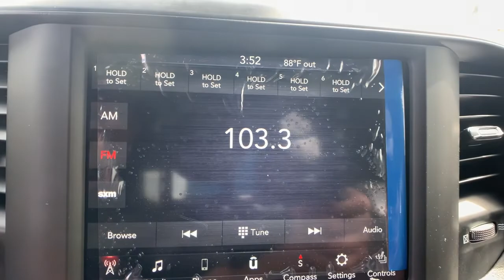2021 Ram 2500 Denver, Littleton, Aurora, Parker, Colorado Springs, CO R6780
Granite Crystal Metallic Clearcoat New 2021 Ram 2500 available in Denver Colorado at Brandon Dodge. Servicing the Littleton, Aurora, Parker, Colorado Springs, CO area.
2021 Ram 2500 Big Horn - Stock#: R6780 - VIN#: 3C6UR5ML6MG633359

Brandon Dodge
5600 S Broadway

Engine: 6.7L I6 Cummins Turbo Diesel|Level 1 Equipment Group|Sport Appearance Package|Bed Utility Group|Radio: Uconnect 4 w/8.4' Display|MOPAR Spray In Bedliner|Wheels: 18' x 8.0' Polished Aluminum|5th Wheel/Gooseneck Towing Prep Group|Anti-Spin Differential Rear Axle|Heated Seats & Wheel Group|ParkSense Front/Rear Park Assist System|Tires: LT275/70R18E OWL On/Off Road|Heavy Duty Snow Plow Prep Group|115V Auxiliary Front Power Outlet|(0 P) Granite Crystal Metallic Clearcoat|SiriusXM Satellite Radio|Front Fog Lamps|Rear Wheelhouse Liners|Rear Window Defroster|LED Bed Lighting|220 Amp Alternator|Cold Weather Group|Tow Hooks|Engine Block Heater|1 LCD Monitor In The Front|115V AUXILIARY FRONT POWER OUTLET  -inc: Exterior 115V AC Outlet|180 Amp Alternator|2 12V DC Power Outlets|2 Way Rear Headrest Seat|220 AMP ALTERNATOR|2940# Maximum Payload|3.73 Axle Ratio|3.73 AXLE RATIO  (STD)|31 Gal. Fuel Tank|4 Way Front Headrests|4-Way Driver Seat -inc: Manual Recline and Fore/Aft Movement|4-Wheel Disc Brakes w/4-Wheel ABS,Front And Rear Vented Discs,Brake Assist and Hill Hold Control|50 State Emissions|5TH WHEEL/GOOSENECK TOWING PREP GROUP|6 Speakers|730CCA Maintenance-Free Battery w/Run Down Protection|ABS And Driveline Traction Control|Active Noise Control System|Airbag Occupancy Sensor|Analog Appearance|ANTI-SPIN DIFFERENTIAL REAR AXLE|Armrests w/Storage and Rear Center Armrest|Auto Locking Hubs|Auto On/Off Aero-Composite Halogen Daytime Running Headlamps w/Delay-Off|BED UTILITY GROUP  -inc: MOPAR Spray In Bedliner,LED Bed Lighting,MOPAR Deployable Bed Step|Black Grille w/Chrome Surround|Black Power Heated Side Mirrors w/Convex Spotter,Manual Folding,Turn Signal Indicator and Clearance Lights|Black Side Windows Trim and Black Front Windshield Trim|BLACK,PREMIUM CLOTH BUCKET SEATS  -inc: Bucket Seats,Power Adjust 8-Way Driver Seat,Front Seat Back Map Pockets,Power 2-Way Driver Lumbar Adjust,Full Length Upgraded Floor Console|Body-Colored Door Handles|Cargo Lamp w/High Mount Stop Light|Center Hub|Center Stack Storage Drawer|Chrome Front Bumper|Chrome Rear Step Bumper|Class V Towing Equipment -inc: Hitch,Brake Controller and Trailer Sway Control|Clearcoat Paint|COLD WEATHER GROUP  -inc: Engine Block Heater,MOPAR Winter Front Grille Cover|Compass|Cruise Control w/Steering Wheel Controls|Curtain 1st And 2nd Row Airbags|Dashboard Storage,Driver / Passenger And Rear Door Bins|Day-Night Rearview Mirror|Deep Tinted Glass|Delayed Accessory Power|Dual Stage Driver And Passenger Front Airbags|Dual Stage Driver And Passenger Seat-Mounted Side Airbags|Electronic Stability Control (ESC) And Roll Stability Control (RSC)|Electronic Transfer Case|Electronically Controlled Throttle|ENGINE BLOCK HEATER|Engine: 6.4L V8 Heavy Duty HEMI MDS|ENGINE: 6.7L I6 CUMMINS TURBO DIESEL  -inc: Selective Catalytic Reduction (Urea),Dual 730 Amp Maintenance Free Batteries,Cummins Turbo Diesel Badge,Heavy Duty Engine Cooling,Tow Hooks,Diesel Exhaust Brake,Supplemental Heater,Front Bumper Sight Shields,Capless Fuel Fill w/o Discriminator|Fade-To-Off Interior Lighting|Fixed Rear Window|Front And Rear Anti-Roll Bars|Front Armrest w/Cupholders|Front Facing Manual Reclining Cloth Rear Seat|FRONT FOG LAMPS|FRONT LICENSE PLATE BRACKET|Front Map Lights|Full Carpet Floor Covering -inc: Carpet Front And Rear Floor Mats|Full Cloth Headliner|Full-Size Spare Tire Stored Underbody w/Crankdown|Galvanized Steel/Aluminum Panels|Gauges -inc: Speedometer,Odometer,Voltmeter,Oil Pressure,Engine Coolant Temp,Tachometer,Oil Temperature,Transmission Fluid Temp,Engine Hour Meter,Trip Odometer and Trip Computer|Glove Box|GPS Antenna Input|GRANITE CRYSTAL METALLIC CLEARCOAT|GVWR: 10,000 lbs|HD Shock Absorbers|HD Suspension|HEATED SEATS & WHEEL GROUP  -inc: Heated Steering Wheel,Steering Wheel Mounted Audio Controls,Heated Front Seats,Leather Wrapped Steering Wheel|HEAVY DUTY SNOW PLOW PREP GROUP  -inc: 220 Amp Alternator|HVAC -inc: Underseat Ducts and Console Ducts|Hydraulic Power-Assist Steering|Integrated Roof Antenna|Integrated Voice Command w/Bluetooth|Interior Trim -inc: Metal-Look Instrument Panel Insert,Metal-Look Door Panel Insert and Chrome/Metal-Look Interior Accents|Laminated Glass|LED BED LIGHTING|Manual Adjust 4-Way Front Passenger Seat|Manual Air Conditioning|Manual Extendable Trailer Style Mirrors|Manual Tilt Steering Column|Mini Overhead Console and 2 12V DC Power Outl